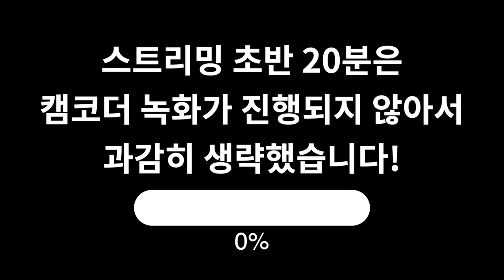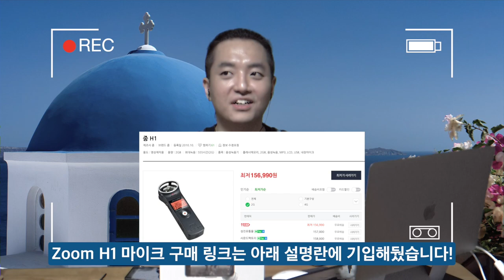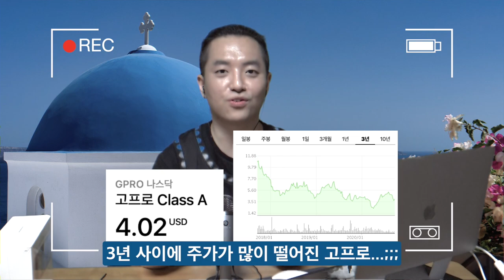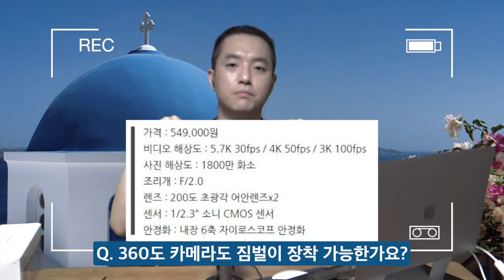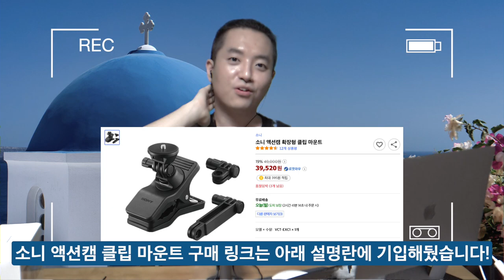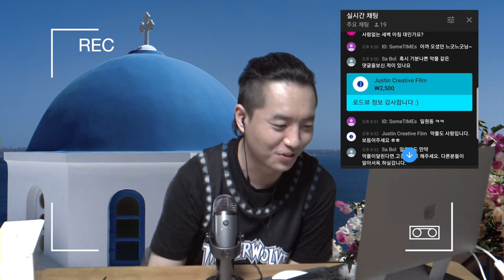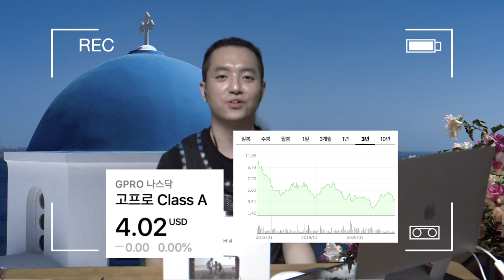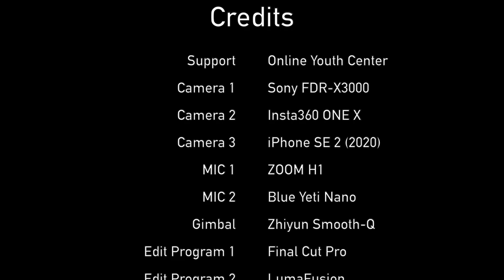미스터 로드뷰 첫 유튜브 스트리밍 편집본 | 버킷 리스트를 달성한 한 유튜버의 Q&A 시간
안녕하세요. 미스터 로드뷰입니다.
어제 밤 8시에 진행했었던 유튜브 스트리밍을 재편집해서 업로드합니다.

어제 처음으로 진행했었던 스트리밍이다보니
약간의 화면 끊김 현상이 있어서
캠코더로 녹화되었던 영상을 바탕으로 재편집했습니다.

예상했던 것보다 너무 많은 질문들을 남겨주셔서
너무 감사했습니다ㅎㅎ

10:53 분에 언급된 머리카락을 기르시게 된 계기 질문과,
28:11 분에 언급된 버킷 리스트 관련 질문은
꼭 한번 체크해주시면 감사하겠습니다.

스트리밍 도중 안내되었던 촬영 장비에 대한 링크는 아래 내용에 남겨놓겠습니다.

Time Stamp.
00:00 Intro
00:12 Q. 본인과 비슷한 채널이 많이 생겼는데 소감이 어떠신지?
01:09 Q. 유튜브를 해보고 싶은데 잘 몰라서 그런데 기본 장비 설명해주실래요?
08:36 Q. 360도 카메라도 짐벌이 장착 가능한가요?
09:16 Q. 동영상 촬영할 때 지역마다 반응의 차이가 있는지?
10:53 Q. 머리카락 기르시게 된 계기?
12:22 Q. 몸에 착용할 수 있는 짐벌이 있는지?
13:01 Q. 사람들이 마스크 착용해서 모자이크 처리량이 줄었는지?
13:33 Q. 머리를 얼마나 길러야 기부 가능한가요?
14:54 Q. 짐벌 촬영본 보면 화면이 좀 울렁거리던데요?
18:43 Q. 구독자 2000명 넘기면 수익이 어느 정도 나오나요?
21:57 Q. 앞으로 로드뷰 촬영하고 싶은 장소가 있는지?
23:16 Q. 로드뷰 영상을 주로 시청하는 연령층/국가가 궁금해요!
24:02 Q. 콜라보하고 싶은 유튜버가 있다면?
24:45 Q. 코로나 때문에 작업하기 조금 편해졌을 것 같은데요?
25:14 Q. 주로 촬영하시는 시간대는 어떻게 되나요?
25:52 Q. 채널 내에서 악플을 받아본 적 있으신가요?
28:11 버킷 리스트 내용 관련 감사 인사
29:10 Q. 투자한 노력 대비 성장이 더뎌서 고민이 많으셨을 것 같아요?
30:43 Q. 라오스와 같은 해외 로드뷰 촬영 아이디어가 있다면?
33:58 Q. 출발~도착 지점을 정해놓고 촬영하는 아이디어는 어떨까요?
35:19 Q. 실외에서 로드뷰 라이브를 하면 초상권 침해가 성립될까요??
36:52 Q. 로드뷰 컨텐츠 모자이크 처리에 대한 생각은?
39:40 Q. 360도 카메라 촬영본 모자이크 처리하기 힘드시죠?
42:40 Q. 채널이 커지면 같이 일하실 분을 구해서 하는 것도 좋아보이는데요?
47:53 Q. 초보 유튜버의 장기적 수익 목표를 설정해야 한다면?
49:05 Q. 짐벌을 땅에 세울 수 있나요?
54:14 Q. 유튜브를 취미로 삼고 진행하는 건 어떨까요?
55:43 Q. 긴 셀카봉은 촬영하실 때 안 무겁나요??
57:15 Q. 사람들이 로드뷰 영상을 시청하는 목적이 어떤 게 있을까요?
58:43 Q. 코로나 끝나고 해외 촬영하시면 좋을 것 같은데요?
01:01:03 Credits